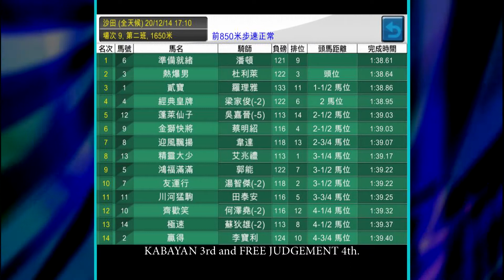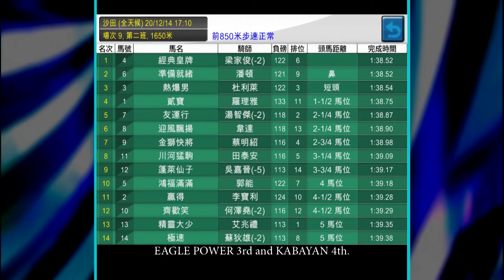Race Simulators Aiyana 靚絕心水 Race Preview 20/12/2014 「經典皇牌」泥地特佳有力一爭